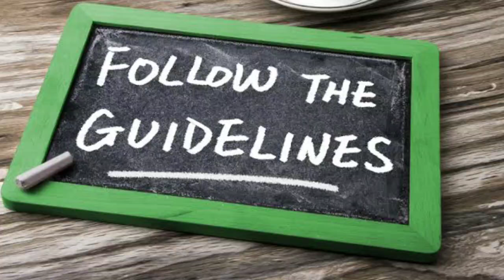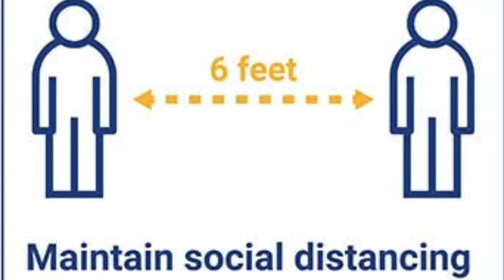Coronavirus myths and reality in hindi | Shocking Facts About COVID-19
1. Overview: -
Coronavirus disease (COVID-19) is an infectious disease caused by a newly discovered coronavirus.coronavirus se kaise bache hindi mein

2. Coronavirus symptoms and signs:-

3. Coronavirus prevention and treatment: -
The best way to prevent and slow down transmission is to be well informed about the COVID-19 virus, the disease it causes and how it spreads. Protect yourself and others from infection by washing your hands or using an alcohol-based rub frequently and not touching your face. covid 19 coronavirus hindi

4. Coronavirus - How does coronavirus spread?

5. Coronavirus - Treatment, and Prevention
At this time, there are no specific vaccines or treatments for COVID-19. However, there are many ongoing clinical trials evaluating potential treatments. WHO will continue to provide updated information as soon as clinical findings become available coronavirus myths and reality in hindi